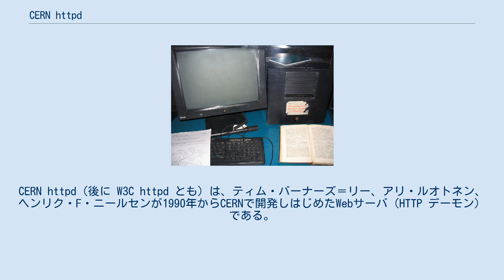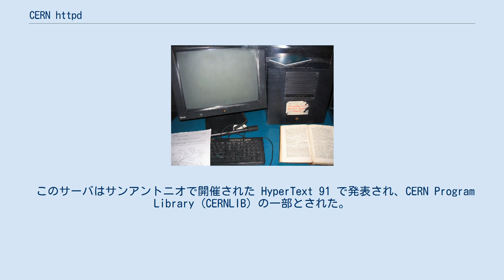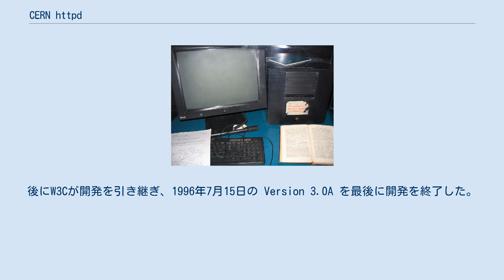CERN httpd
CERN httpd（後に W3C httpd とも）は、ティム・バーナーズ＝リー、アリ・ルオトネン、ヘンリク・F・ニールセンが1990年からCERNで開発しはじめたWebサーバ（HTTP デーモン）である。
Cで書かれており、世界初のWebサーバとして1990年のクリスマスに誕生した。
 ティム・バーナーズ＝リーはCERNでこのNeXTcubeを使い、最初のWebサーバとした。
 CERN httpd は元々はNeXTSTEPの動作するNeXTcube上で開発され、その後他のUnix系オペレーティングシステムやOpenVMSに移植された。
ウェブプロキシサーバとしても設定可能だった。
1991年6月、Version 0.1 をリリース。
同年8月、バーナーズ＝リーがニュースグループ alt.hypertext にて、CERNのFTPサイトからこのサーバデーモンや他の World Wide Web 関連ソフトウェアのソースコードが入手可能であることを公表した。
 このサーバはサンアントニオで開催された HyperText 91 で発表され、CERN Program Library (CERNLIB) の一部とされた。
 その後のバージョンはlibwwwライブラリをベースとしている。
後にW3Cが開発を引き継ぎ、1996年7月15日の Version 3.0A を最後に開発を終了した。
1996年以降、W3CはJavaベースのWebサーバ Jigsaw の開発に注力している。